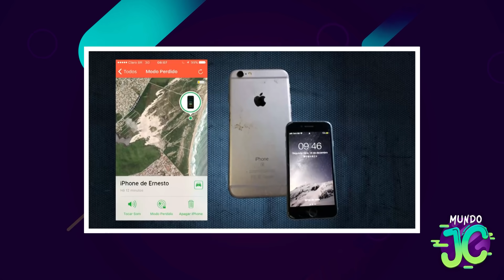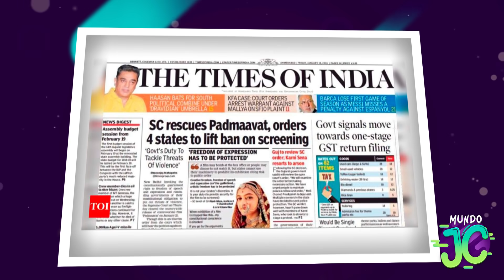Celular despenca de avião, filma queda e dono recupera aparelho intacto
CEP: 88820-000 - Içara - SC - Caixa Postal 242